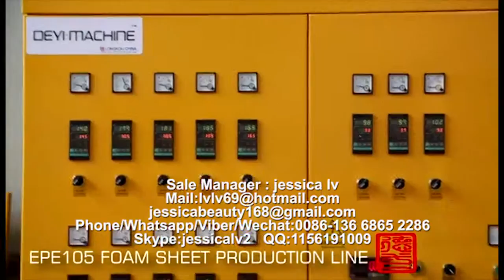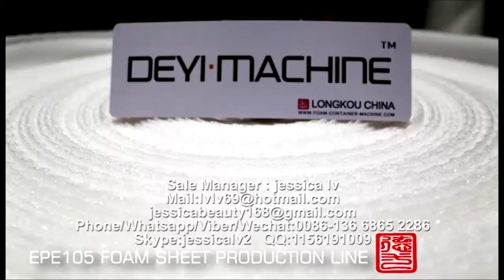epe foam sheet machine